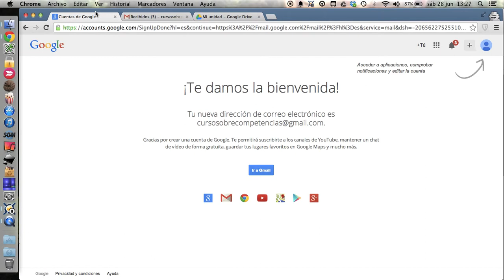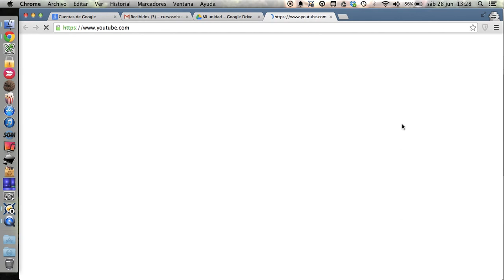Cambiar entre las aplicaciones de Google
Breve vídeo en el que mostramos cómo cambiar entre aplicaciones de Google de manera sencilla.